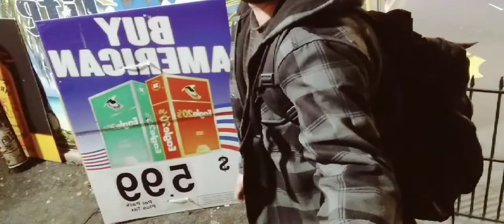skateboarding in sunnyslope, az (with my chihuahua) in search for the liquor store.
me and my chihuahua(Jolene)skateboarding around sunntslope,az in search for a liquor store.